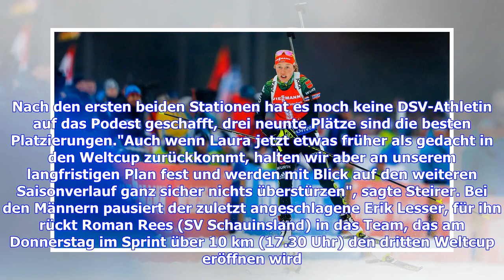Biathlon: Laura Dahlmeier feiert am Freitag Comeback im Weltcup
Doppel-Olympiasiegerin Laura Dahlmeier feiert nach überstandener Krankheitspause bereits am Freitag ihr Comeback im Biathlon-Weltcup. Der Deutsche Skiverband (DSV) teilte am Mittwoch mit, dass die 25-Jährige für die Wettkämpfe im tschechischen Nove Mesto nominiert wurde. "Laura hat in den vergangenen Wochen recht gut trainieren können und ist gesundheitlich wieder voll belastbar", sagte Florian Steirer, Disziplin-Trainer der deutschen Frauen. Dahlmeier war erst Anfang November in ein leichtes Tr...